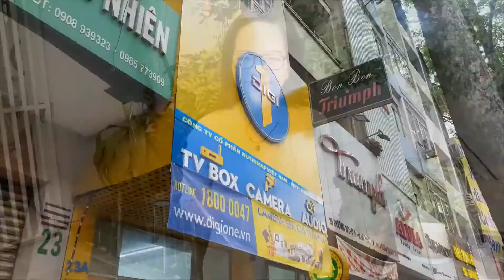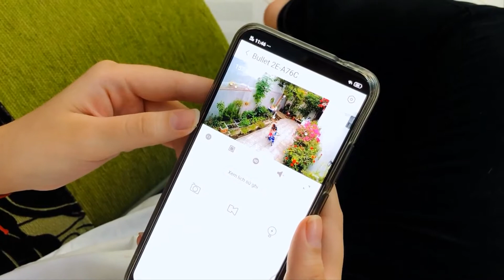Imou - Camera Imou Bullet 2E - Trải nghiệm thực tế của khách hàng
Camera IMOU OIPC-F22FP 1080P là dòng camera ngoài trời có màu ban đêm mới nhất trên thị trường. Với nhiều tính năng ưu việt như quan sát có màu ban đêm tầm nhìn 30m, chuẩn chống nước IP67,.. Hãy cùng xem trải nghiệm thực tế của khách hàng khi mua sản phẩm này tại DigiOne.
Nếu yêu thích sản phẩm này bạn có thể mua hàng tại
✌️FOLLOW Digione - Camera Thiết Bị An Ninh✌️
📞 Hotline: 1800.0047 (gọi miễn phí)